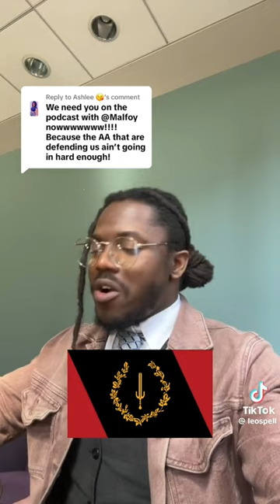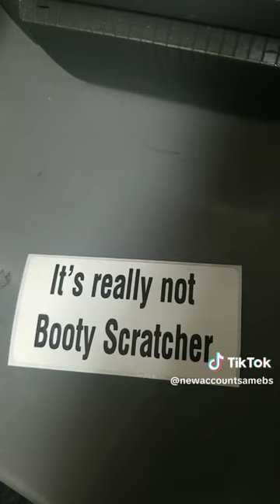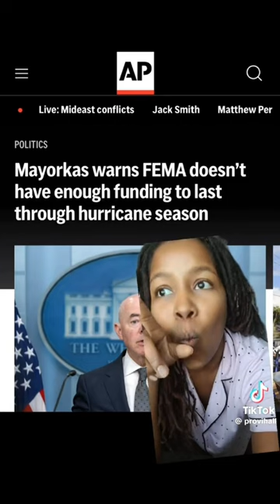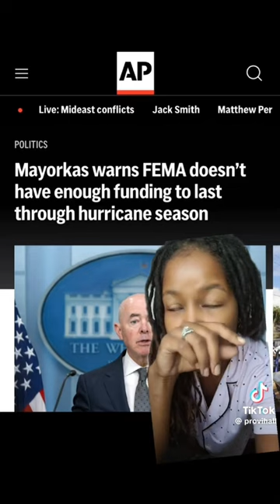Being On Code Saved a Brother From Injustice | FBA Calling Tethers Out STILL